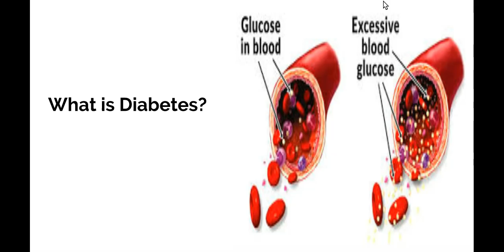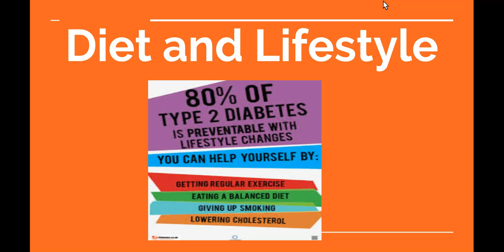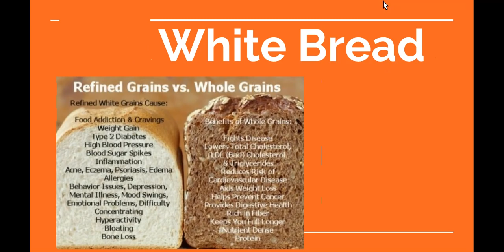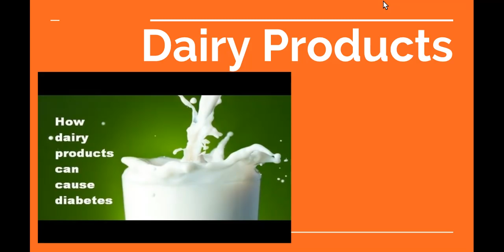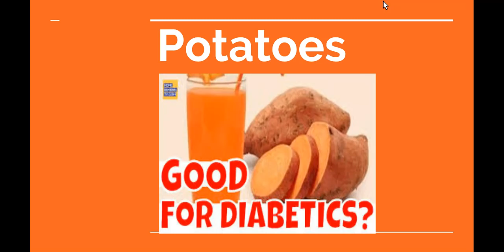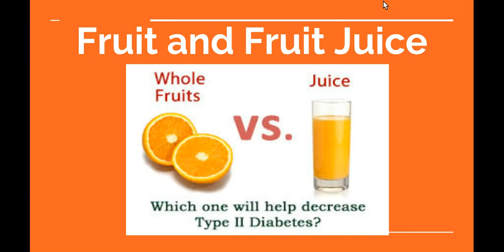Dangerous Foods for Diabetics!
Sugar isn't the only thing to avoid if you have been told you are diabetic or prediabetic. RayeQueen breaks down foods to avoid if you are diabetic.